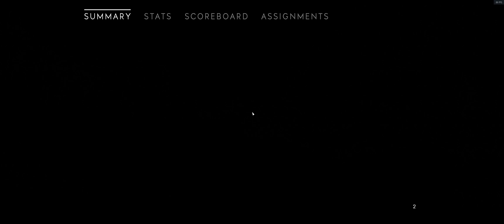Battlefield V Closed Alpha | Shot with GeForce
GPU: GeForce GTX 1080 Ti
CPU: Intel(R) Core(TM) i7-7700K CPU @ 4.20GHz
Memory: 32 GB RAM (31.96 GB RAM usable)
Current resolution: 3440 x 1440, 100Hz
Operating system: Microsoft Windows 10 Education